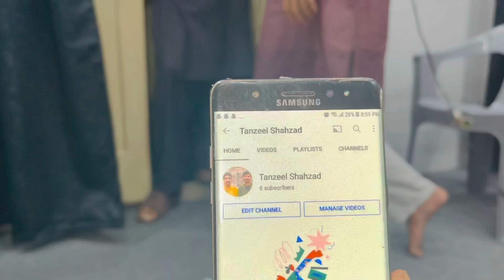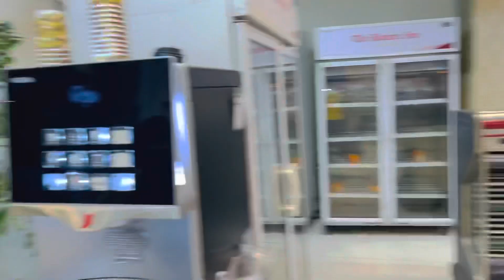210k Views Challenge 5 November 2021 Khush Raho Pakistan S08E12 BTS